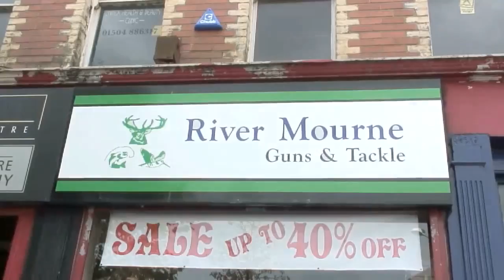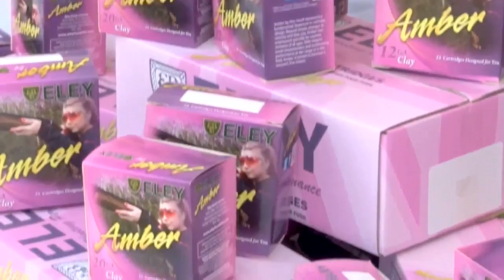Fieldsports Britain - University of Grouse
Would you like to go to the University of Grouse? We go on a driven grouse shooting day in Cumbria put on by gamekeeping students from Newton Rigg College. The birds are flying fast, it's a beautiful day and some of the top names in grouse shooting are trying them out.

That's not all. We are off to Northern Ireland where Chris de Margary from Simply Red wants to win a good bottle of wine by successfully stalking a sika stag. Does he do it? Find out here.

We are at Holland & Holland Shooting Ground in Middlesex on their stalking course, learning about the importance of rifle fit.

And there is Hunting YouTube, David on the News Stump and 'Hallo Charlie!'. It can only be Fieldsports Britain. Pour yourself a glass, sit back and enjoy it.